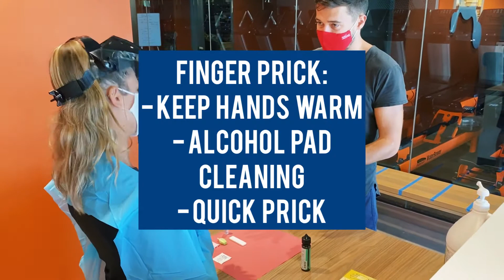W4H Antibody Testing Process On Site Pop Up Lab